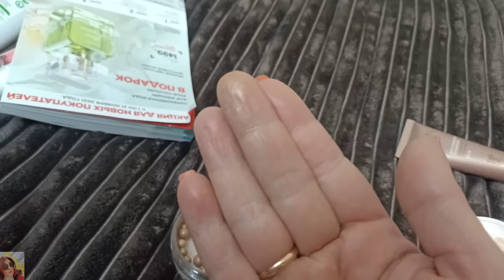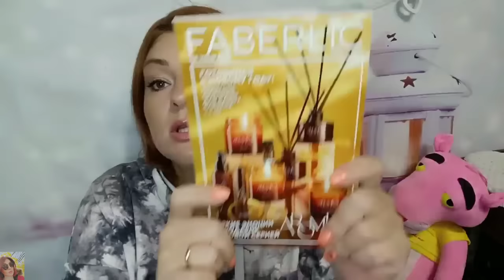❤️ FABERLIC ШИКАРНЫЙ ЗАКАЗ ПО 15 КАТАЛОГУ / БЕЛЬЁ FLORANGE / ПЕРЧАТКИ / НОВИНКИ ДЕКОРАТИВКИ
ВСЕМ ПРИВЕТ!!!
В этом видео вместе с вами посмотрим мой заказ по 15 каталогу в компании FABERLIC. Новинки 15 каталога: бронзер, бальзамы для губ, тональное средство с сиянием, новинки в серии дом фаберлик, парфюмерная вода для мужчин faberlic Blockbuster, бельё флоранж, перчатки из экозамши и многое другое!